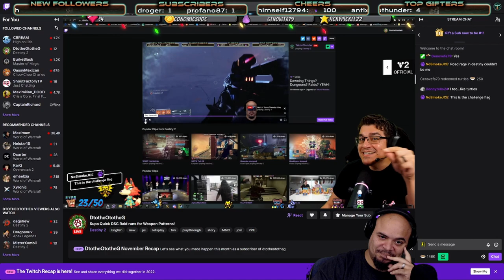Tekno's 2022 Highlight Reel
Some Twitch Clips from 2022. Bundled together for your entertainment. Happy New Year!